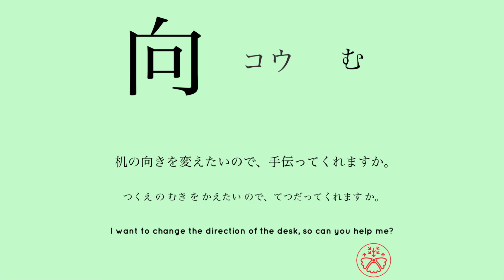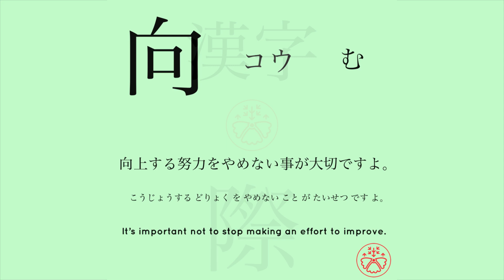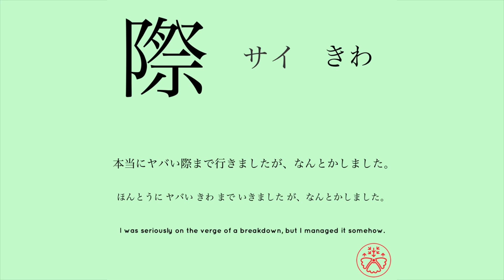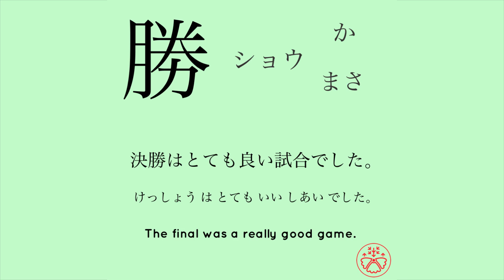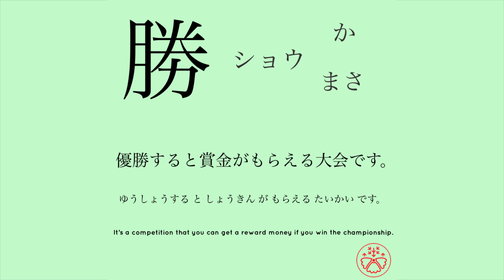Learn Japanese Kanji JLPT N3 Level 64-66/367 [Japanese for Busy People] Intermediate Level